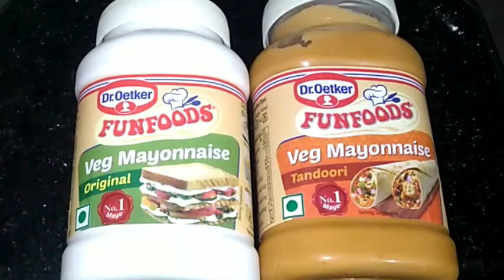Paneer tikki burger recipe (पनीर टिक्की बर्गर रेसिपी रेस्टोरेंट स्टाइल)